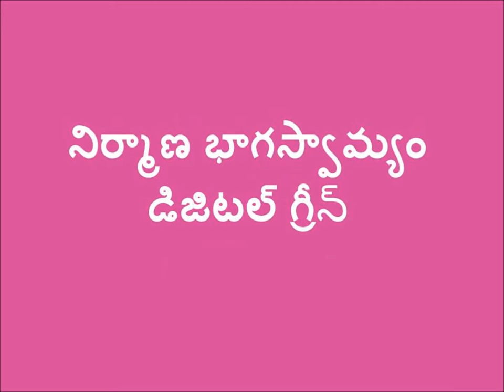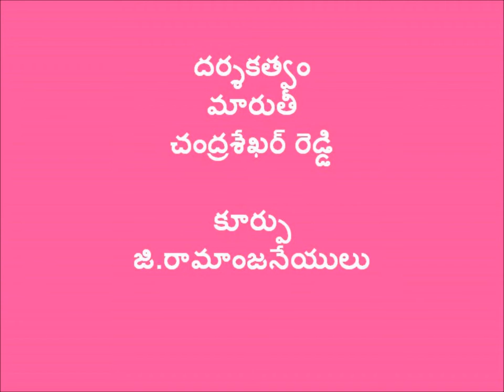Seed treatment with Rhizobium culture_Livelihoods(Farm)_SERP & DG_Kurnool_AP